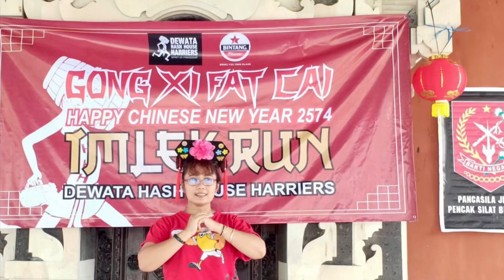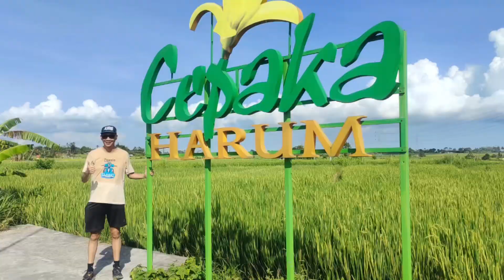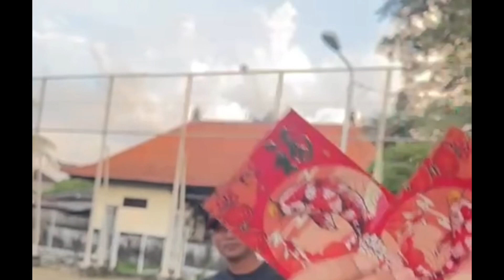Chinese New Year 2574 Run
Run No : 154
Date.    : Tuesday,24 January 2023
Lokasi.  :Lapangan Umum Abianbase
Hare.    : Imelda and Kebo Team

Run Fee
Hasher : IDR 40.000,-
Kids : IDR 20.000,-
International Visitor : IDR 80.000,-

Laskar Dewata :
Hash Master : Nickers On
On Sex            : Fucking Joker
Hash Cash.    : Glory Hole
Hash Bank.     : Cecek
Hare Raiser.    : 4X4,NeverRest,Jempol Beseh
Beer Master.    : Enyong Taibo
Hash Boutique : Gremo
Hash Flash.       : Pisang Kiri
Hash Map.         : Leak Barak
Team Support : Sarukan & Imelda
Dewan Pembina :
Sing Nawang,Multigrip,Cosmos

Hashing berasal pada bulan Desember 1938 di Kuala Lumpur, Selangor, kemudian di Federasi Serikat Melayu (sekarang Malaysia).  Sekelompok imigran Inggris mulai bertemu pada Jumat malam sebelum perang (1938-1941), tetapi beralih ke Senin malam (mulai tahun 1946) untuk berlari, dengan pola mengikuti pengejaran kertas tradisional Inggris atau "Hare & Hounds".  [1]  Terlepas dari kegembiraan mengejar Kelinci dan menemukan jalan setapak, Harrier yang mencapai ujung jalan akan mengambil bir, bir jahe, dan rokok.  Dengan nama hash dalam tanda kurung, anggota asli termasuk Albert Stephen Ignatius Gispert ("G"), Cecil Lee, Frederick Thomson ("Kuda"), Ronald Bennett ("Obor"), Eric Galvin, H.M.  Doig, dan John Woodrow.[2]

 A. S. Gispert menyarankan nama "Hash House Harriers" setelah Selangor Club Annex, di mana beberapa hasher asli tinggal dan makan, yang dikenal sebagai "Hash House".[3][4]  The "Hash House" mendapatkan namanya untuk "gado-gado dari porsi yang dapat dimakan yang dilewatkan untuk makanan".  Istilah hash digunakan sebagai bahasa gaul Inggris kuno untuk "makanan buruk".

 Hashing mati selama Perang Dunia II, tak lama setelah Invasi Malaya, tetapi dimulai kembali pada tahun 1946 setelah perang oleh beberapa kelompok asli.  A. S. Gispert terbunuh pada 11 Februari 1942 dalam invasi Jepang ke Singapura, sebuah peristiwa yang diperingati oleh banyak bab oleh Gispert Memorial Run tahunan.

 Setelah Perang Dunia II, dalam upaya untuk mengatur kembali di kota Kuala Lumpur, hasher diberitahu oleh Panitera Masyarakat bahwa karena mereka adalah "kelompok", mereka akan memerlukan konstitusi.  Tujuan dari Hash House Harriers yang tercatat pada kartu registrasi klub tertanggal 1950 adalah:

 Untuk mempromosikan kebugaran fisik di antara anggota kami
 Untuk menghilangkan mabuk akhir pekan
 Untuk mendapatkan rasa haus yang baik dan memuaskannya dengan bir
 Untuk meyakinkan anggota yang lebih tua bahwa mereka tidak setua yang mereka rasakan
 Pada tahun 1962, Ian Cumming mendirikan cabang kedua di Singapura.  Bab biasanya disebut Kennels, mengikuti tradisi klub Hound & Hare yang serupa.  Idenya menyebar ke Timur Jauh dan Pasifik Selatan, Eropa, dan Amerika Utara, berkembang pesat selama pertengahan 1970-an.[6]

 Saat ini, ada hampir 1500 bab di seluruh belahan dunia, dengan anggota yang mendistribusikan buletin, direktori, dan majalah, dan mengorganisir acara hashing regional dan dunia.  Pada tahun 2003, bahkan ada dua cabang terorganisir yang beroperasi di Antartika